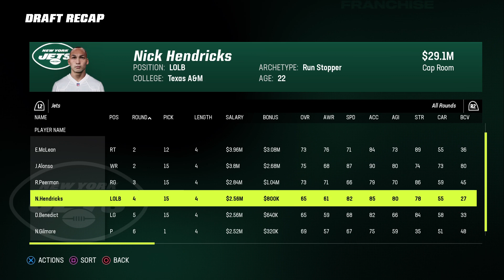Trading Zach Wilson To Start Mike White In Madden 23 | 5 Year NY Jets Rebuild | Franchise Mode!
Can Mike White take the NY Jets to the Super Bowl in the next 5 seasons? Lets find out in this 5 year rebuild!

I make all the beats you here in the videos.